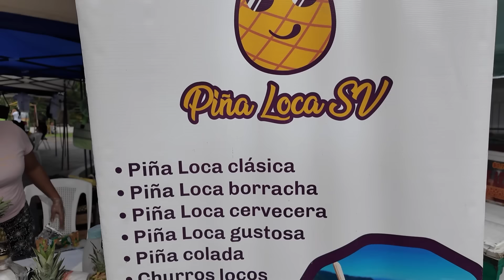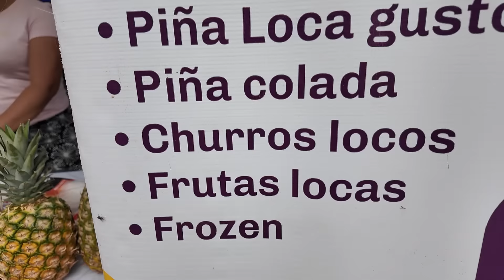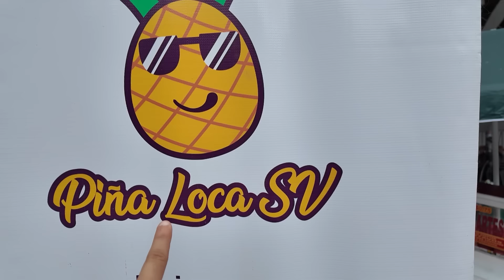DELICIAS EN FIESTAS PATRONALES DE PANCHIMALCO